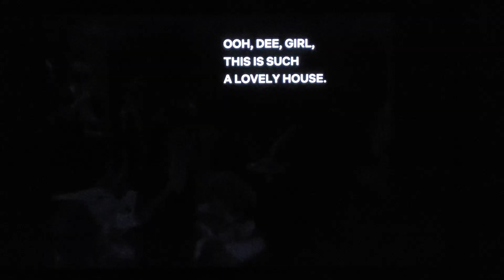Moesha Intro (Season 4)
From the episode "Teacher", the 5th episode of Season 4 which originally aired on November 3, 1998 on UPN.